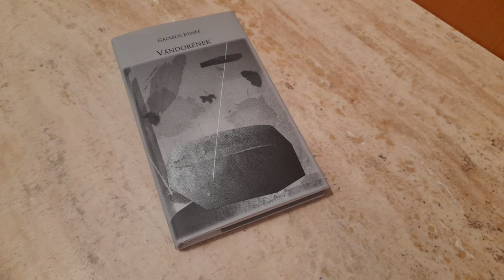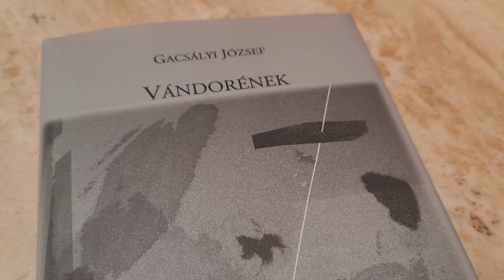Gacsályi József 80 éves - a szekszárdi Művészetek Házában köszöntötték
Gacsályi József költőt, irodalomszervezőt, könyvtárost 80. születésnapja alkalmából ünnepelték családtagjai, barátai, munkatársai olvasói és tisztelői a szekszárdi Művészetek házában. A meglepetés sem maradt el, ugyanis a közönség előtt kapta meg költeményeit frissen nyomtatva egy kiadvány formájában.